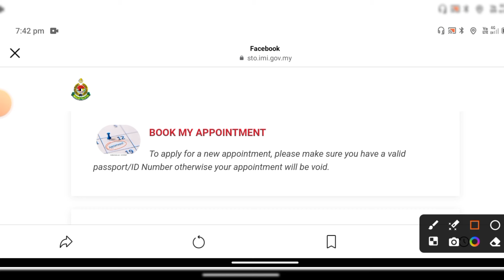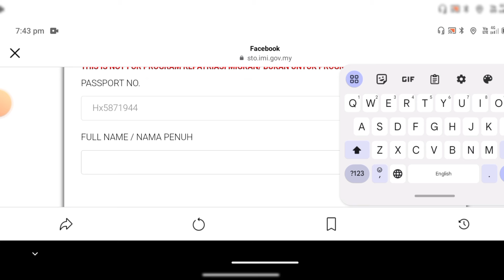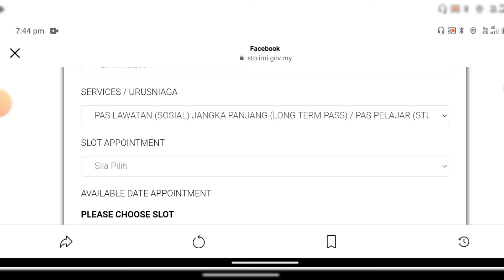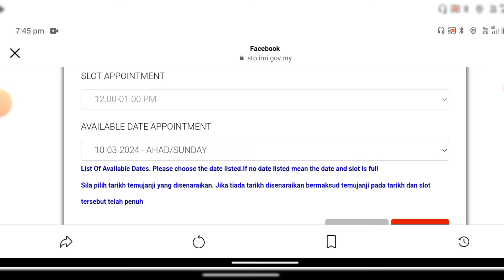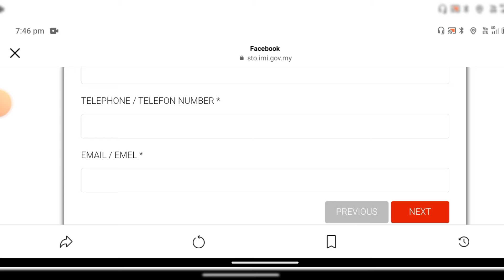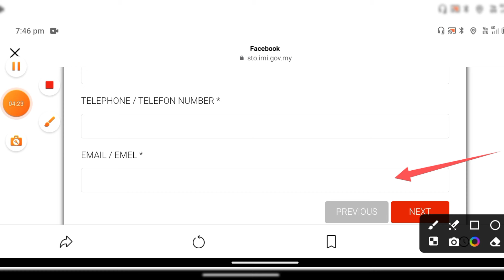malaysia immigration online appointment | appointment kaise lete hain | Malaysia outpass open 2024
byb#outpass

PATI MUST attend by requesting an appointment through the Online Appointment System (STO) ➡️

malaysia immigration online appointment
online appointment kesa book kera
malaysia immigration appointment
appointment book
malaysia outpass
malaysia outpass khul gya
malaysia outpass gogle cheak
malaysia outpass open 2024
malaysia outpass open 2023
malaysia outpass open date 2023
malaysia outpass news
malaysia outpass update
malaysia outpass 2024
malaysia outpass last date 2023
malaysia outpass open
malaysia out pass new update
malaysia out pass information 2024
malaysia out pass new update 2024
malaysia travel pass latest news
outpass 2024 malaysia
ghost prank in pakistan
malaysia demand in nepal 2024
malaysia update
malaysia update news
malaysia work permit visa 2024
out pasS malaysia to india 2024
out pass open malaysia 2024
telugu movies